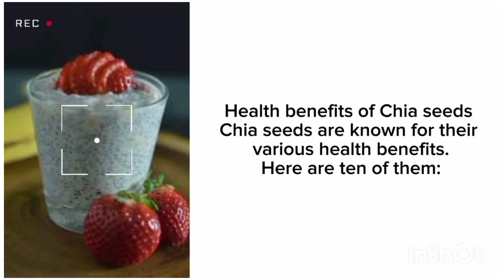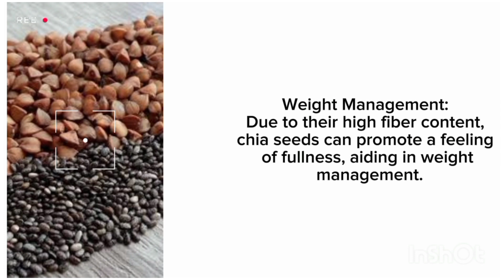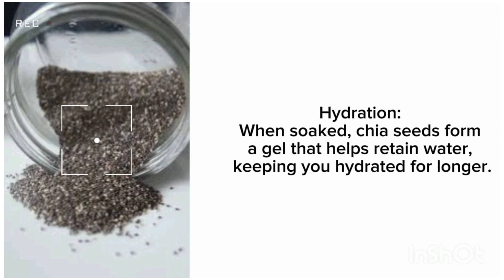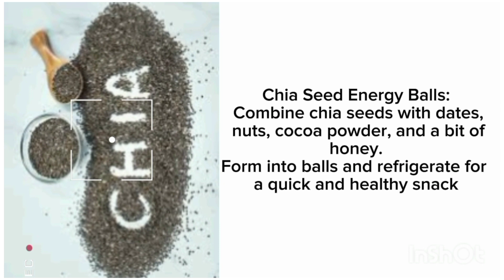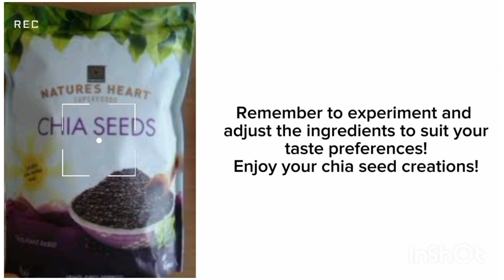Health benefits of Chia seeds - recipes of chia seeds - information from planet earth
In this video we will share health benefits of chia seeds, and the recipes to use chia seeds in your food.
hope you will enjoy this video about chia seeds
Chia seeds are nutrient-dense seeds that are rich in omega-3 fatty acids, fiber, protein, and various vitamins and minerals. They can be a great addition to a balanced diet and are often used in smoothies, yogurt, oatmeal, and baked goods. Additionally, when soaked in liquid, chia seeds form a gel-like consistency, which makes them popular for creating healthy puddings and beverages. Remember to stay hydrated when consuming chia seeds, as they can absorb a significant amount of water
Rich in Nutrients: Chia seeds are packed with essential nutrients like fiber, protein, omega-3 fatty acids, calcium, and magnesium.

Antioxidant Properties: They contain antioxidants that help protect your cells from oxidative damage.
Heart Health: Chia seeds may help lower bad cholesterol levels and reduce the risk of heart disease.

Weight Management: Due to their high fiber content, chia seeds can promote a feeling of fullness, aiding in weight management.

Blood Sugar Regulation: Chia seeds can help stabilize blood sugar levels, which is beneficial for people with diabetes.

Bone Health: Their calcium and magnesium content supports strong bones and may reduce the risk of osteoporosis.

Digestive Health: The high fiber content aids in digestion and promotes a healthy gut.

Hydration: When soaked, chia seeds form a gel that helps retain water, keeping you hydrated for longer.

Energy Boost: Chia seeds provide a sustained source of energy due to their nutrient profile.

Skin Health: The omega-3 fatty acids in chia seeds may contribute to healthier skin and reduce inflammation.

As with any food, it's essential to incorporate chia seeds into a balanced diet to fully reap their benefits

Chia seeds recepies

 Here are a few delicious chia seed recipes you can try:

Chia Seed Pudding: Mix chia seeds with your favorite milk (almond, coconut, or dairy milk), add sweetener to taste, and let it sit in the fridge overnight. Top with fruits, nuts, or granola before serving.

Chia Seed Smoothie: Blend chia seeds with yogurt, frozen fruits, and a splash of juice or milk for a nutritious and refreshing smoothie.

Chia Seed Energy Balls: Combine chia seeds with dates, nuts, cocoa powder, and a bit of honey. Form into balls and refrigerate for a quick and healthy snack.

Chia Seed Parfait: Layer chia seed pudding with Greek yogurt and fresh berries for a delightful and nutritious parfait.

Chia Seed Oatmeal: Mix chia seeds into your regular oatmeal for added texture and nutritional benefits.

Chia Seed Jam: Make a simple jam by mixing chia seeds with mashed berries and a sweetener of your choice. Let it sit in the fridge until it thickens.

Chia Seed Salad Dressing: Blend chia seeds with olive oil, lemon juice, garlic, and your favorite herbs for a healthy and flavorful salad dressing.

Remember to experiment and adjust the ingredients to suit your taste preferences! Enjoy your chia seed creations!
As mentioned in the name Information from the planet Earth, this channel gives you information from all over the world. It covers all of the aspects and facts of life either it's regarding our food, our culture, country, celebrities, subjects, beauty ,  Psychology , , sociology, science, neutrition, religion, food ,celebrities etc. Hope you will enjoy this unique channel with a bunch of information from planet Earth.